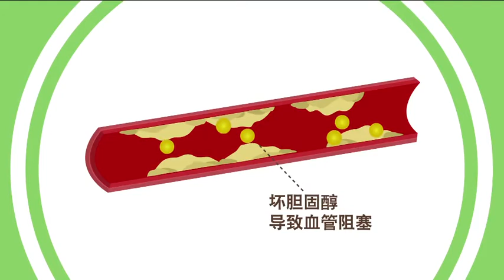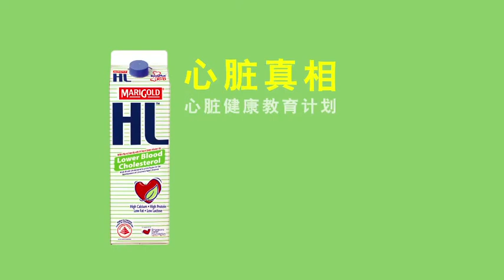Heart Truths Episode 2: What is Cholesterol (Mandarin)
What is cholesterol? Understanding cholesterol with Heart Truths Episode 2

In this video, we explain what cholesterol is and the difference between good and bad cholesterol.

Copyrights owned by Malaysia Dairy Industries Pte Ltd.